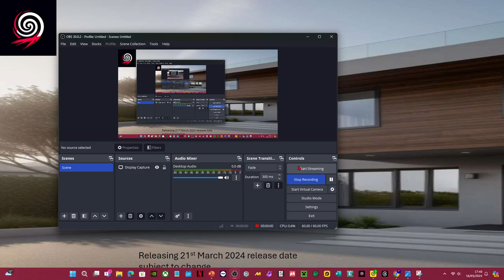ArTen 12™ Trailer #1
A new Adventure In a city Named ArTen
with Stickman Original Characters returning in a reimagined way
adventure around the vast landscapes of ArTen
with a character named Akari
character names are Trademarks of Take 4
releasing worldwide : March 21st 2024 realease date subject to change.
ArTen™ is a trademark of Take 4 Games Interactive